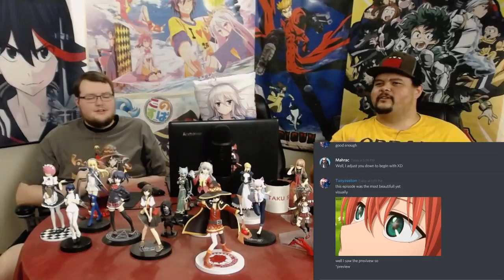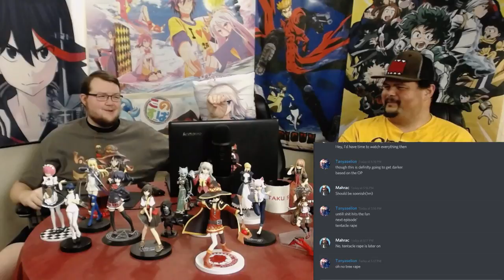Anime Reaction: Mahoutsukai no Yome Ep. 03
Otaku Saga reacts to the third episode of Mahoutsukai no Yome!